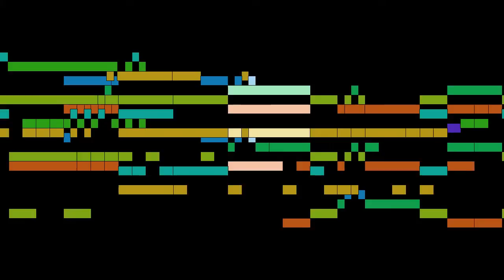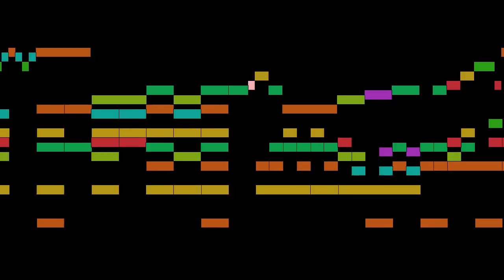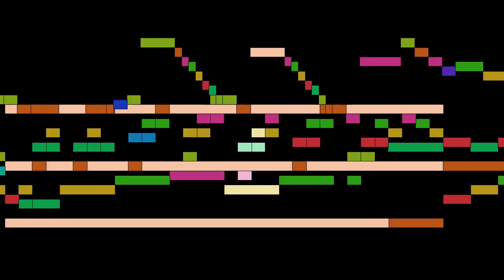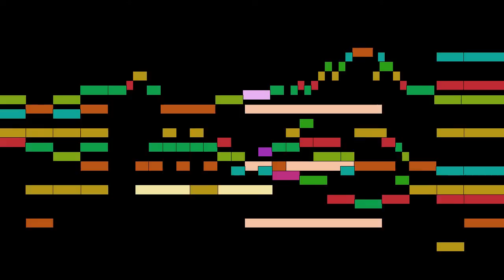Mozart - Andante in C Major K. 315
Andante in C Major K. 315, by W. A. Mozart, with animated score.